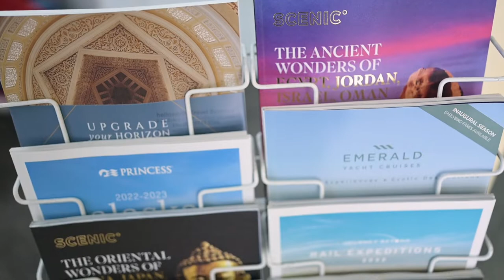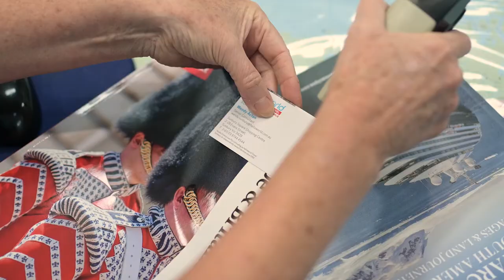Helloworld Travel Sunbury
Locally owned and operated since 1995, we can assist with all of your holiday travel plans: flights, hotels, coach tours, cruise, rail and car rental.

Helloworld Travel Sunbury is proudly locally owned and operated and has been serving the community since 1995. Our multi award-winning travel agency provides you with expert product knowledge and customer service. We specialise in Domestic & International holidays, Cruise bookings, Self-drive holidays and Group travel. Collectively our travel advisors have over 80-years retail travel experience, let us plan your dream getaway!

Business address – Shop 7B 2-28 Evans St Sunbury Square Sunbury VIC